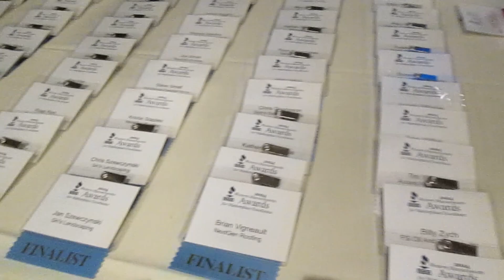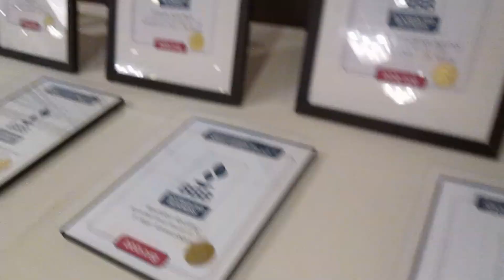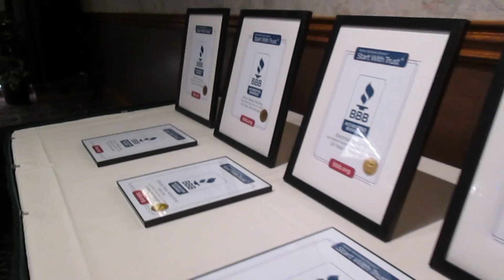2024 Marketplace Excellence Highlights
BBB believes in the power of trust and our mission is to advance trust in the marketplace. Through evaluation, Accreditation, education and celebration, BBB builds a community of like-minded businesses that can impact people and communities positively. The Awards for Marketplace Excellence promote the importance of ethical business practices and conveys to the entire business community that upholding the Better Business Bureau's ethical standards is the mark of a successful and competitive business.